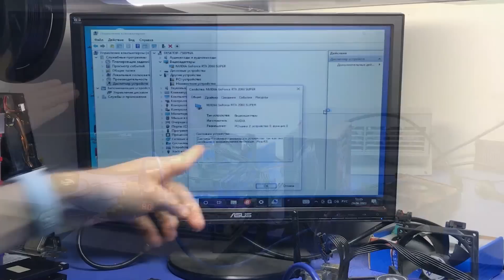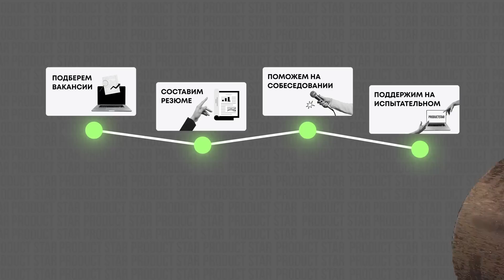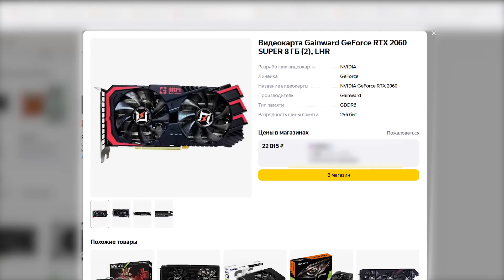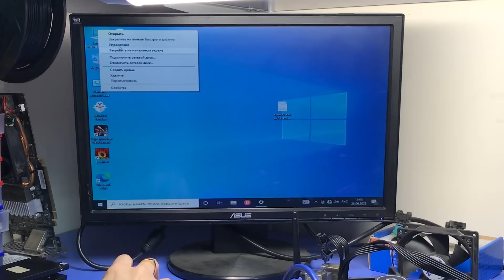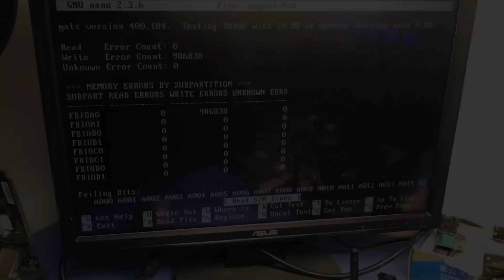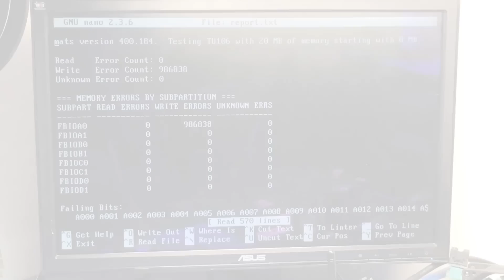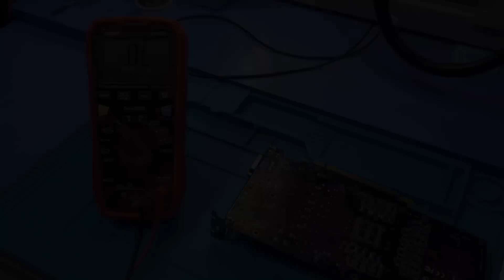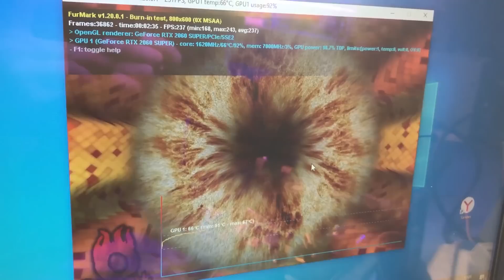Повредили слот PCI-E 😱 при ТРАНСПОРТИРОВКЕ на КИТАЙСКОЙ Gainward RTX 2060 SUPER и вот результат!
- курс Тестировщика с гарантией трудоустройства.
На примере современной видеокарты RTX 2060 SUPER от компании GAINWARD, карточка пришла с артефактами на экране и ошибкой 43, далеко углубляться не пришлось причина скрывается на поверхности это механическое повреждение слота PCI Express...

ПОДДЕРЖАТЬ АВТОРА:
Карта СБЕРБАНК:
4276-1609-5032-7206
Владислав Владимирович Ф.